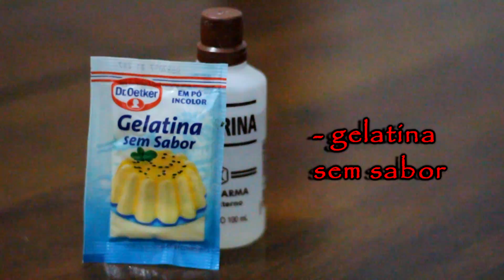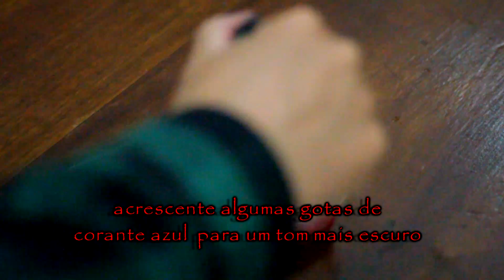COMO FAZER SANGUE DE GELATINA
Makeup FX - 01: Tutorial de Sangue de Gelatina

Ingredientes e materiais utilizados:
- Glicerina
- Gelatina sem sabor
- Recipiente
- Espátula
- 1 corante vermelho
- 1 corante azul

Assista o vídeo e aprenda como fazer.
Gostou? Curta, compartilhe,deixe seu comentário!!!